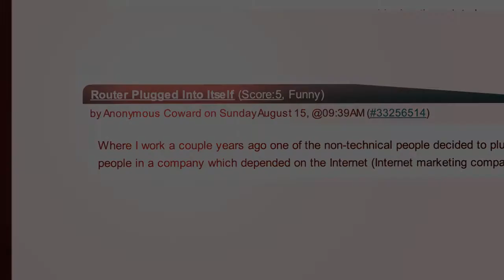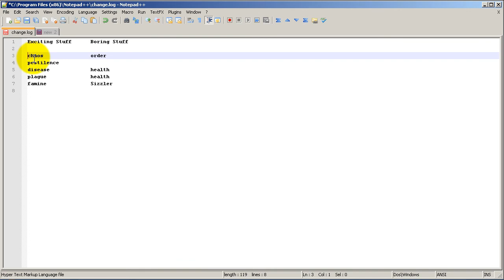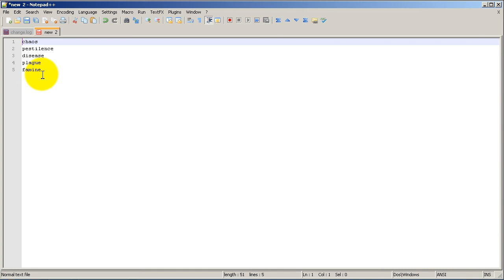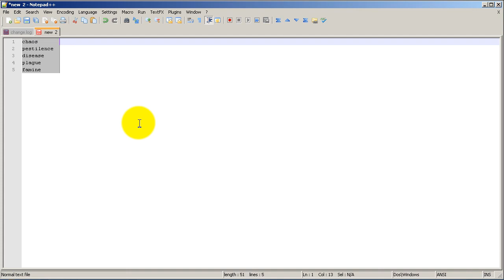RouterGods - Selecting columns in notepad++